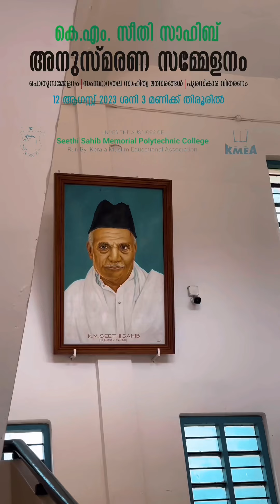ക്ഷണപത്രം l കെ എം സീതി സാഹിബ് അനുസ്മരണ സമ്മേളനം l 12 ആഗസ്റ്റ് 2023 വൈകീട്ട് 3 മണിക്ക്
കെ എം സീതി സാഹിബ്

എന്ന മഹാ ദാർശനികൻ..

കേരള നിയമസഭയുടെ മുൻ സ്പീക്കർ...

"നവോത്ഥാനത്തിന്റെ കെടാ വെളിച്ചം"..

"സാമൂഹ്യ പരിഷ്കരണത്തിന്റെ വക്താവ്" ..

വിദ്യാഭ്യാസ വിചക്ഷണൻ❗️

മഹാനായ രാഷ്‌ട്ര തന്ത്രജ്ഞൻ❗️

സാമൂഹിക പരിഷ്കർത്താവ്❗️

നവോത്ഥാന സംസ്കൃതിയുടെ അദ്വിതീയ നാദം❗️

.. സർവ്വോപരി
മഹാനായ ഒരു മനുഷ്യ സ്നേഹി❗️

.. നവോത്ഥാന കാലഘട്ടത്തിലെ കേരളം കണ്ടിട്ടുളളതിൽ ഏറ്റവും സുപ്രധാന വ്യക്തിത്വം..❗️

അത്യധികം സന്തോഷത്തോടെയും ഏറെ ബഹുമാനത്തോടും കൂടി..

ഈ മഹാ വിശേഷം  ഏവരേയും  അറിയിക്കുന്നതിൽ ഞങ്ങൾക്ക് അഭിമാനമുണ്ട്..❗️

ഏറെ പ്രതീക്ഷയോടെ കാത്തിരുന്ന..

"കെ.എം സീതി സാഹിബ് അനുസ്മരണ സമ്മേളനം" . .

ആദരണീയനായ ഈ തത്ത്വചിന്തകന്റെ സ്ഥായിയായ പൈതൃകത്തെ ആദരിക്കാൻ. .

… സീതി സാഹിബിന്റെ ജ്വലിക്കുന്ന സ്മരണ ഇന്നും നിലനിൽക്കുന്ന തിരൂർ എസ് എസ് എം  പോളിടെക്നിക്കിൽ വെച്ച് . .

2023 ഓഗസ്റ്റ് 12 ന് വൈകീട്ട് 3 മണിക്ക്
ശനിയാഴ്ച നടത്താൻ നിശ്ചയിച്ചിരിക്കുന്നു. .

അനുസ്മരണ സമ്മേളനം ഏറെ  സമ്പന്നമാക്കുന്നതിൽ ഞങ്ങൾക്ക് അതിയായ സന്തോഷമുണ്ട് ..

പൊതു സമ്മേളനം, അനുസ്മരണ പ്രഭാഷണം,

സീതി സാഹിബ് സ്മരണിക - ടാബ്ലോയിഡ് ന്യൂസ് സപ്ലിമെന്റിന്റെ പ്രസിദ്ധീകരണം,

ഡിപ്ലോമ പരീക്ഷകളിൽ ഉന്നതവിജയം നേടുന്ന വിദ്യാർത്ഥികൾക്കായി നടപ്പാക്കുന്ന "സീതി സാഹിബ് എൻഡോവ്മെന്റിന്റെ " പ്രഖ്യാപനവും വിതരണവും,

വിശിഷ്ടാതിഥികളുടെ ആശംസാ പ്രഭാഷണങ്ങൾ,

സംസ്ഥാനതല സാഹിത്യ മത്സരങ്ങളിൽ പങ്കെടുത്തവർക്കും വിജയികൾക്കുമുള്ള പ്രശസ്തി പത്രം, സമ്മാന വിതരണം തുടങ്ങിയവ..

. . സമ്മേളനത്തിലെ മുഖ്യ ആകർഷണങ്ങളാണ്.

കേരളത്തിലെ സാമൂഹിക, വിദ്യാഭ്യാസ, രാഷ്ട്രീയ രംഗത്തെ പ്രമുഖർ, ..

… കൂടാതെ കെ എം സീതി സാഹിബിന്റെ കുടുംബത്തിലെ വിശിഷ്ട വ്യക്തികൾ ..

.. അദ്ദേഹത്താൽ സ്വാധീനിക്കപ്പെട്ട ആളുകൾ, മുതലായവർ ഈ സുപ്രധാന ചടങ്ങിൽ  പങ്കുചേരുന്നു.❗️

ഈ പരിപാടിയിൽ  ഏവരുടേയും പങ്കാളിത്തം ഏറെ ആദരവോടെ  അഭ്യർത്ഥിക്കുന്നു.

താങ്കളുടെ സാന്നിധ്യം ആത്മാർത്ഥമായും   ആഗ്രഹിക്കുകയാണ്.

ഈ സമ്മേളനം  സാന്നിധ്യം കൊണ്ട് അവിസ്മരണീയമാക്കുവാനായി ഏവരേയും സ്നേഹപൂർവ്വം സ്വാഗതം ചെയ്യുന്നു.

തിരൂർ എസ്‌എസ്‌എം പോളിടെക്‌നിക്ക് കോളേജ് മാനേജ്‌മെൻറ്, പ്രിൻസിപ്പാൾ, ജീവനക്കാർ, എന്നിവരുടെ വ്യക്തിപരമായ ക്ഷണമായി ഇതിനെ പരിഗണിക്കുമല്ലൊ!

ഏവർക്കും
നന്ദിയോടെ!